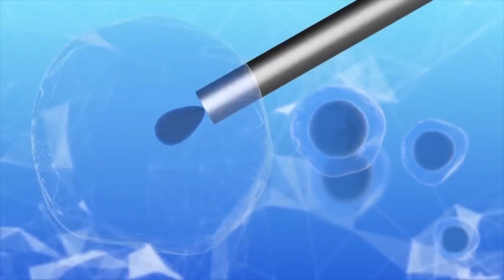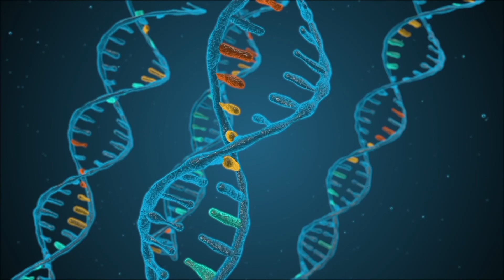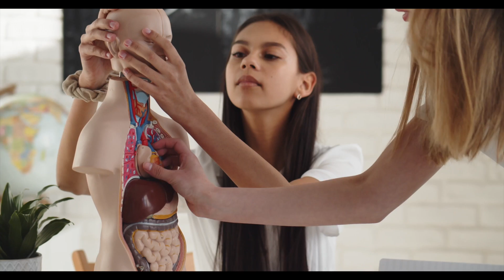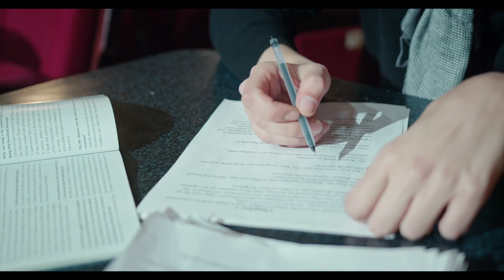ШОКИРУЮЩИЕ Результаты Скрещивания: Гибриды Людей и Животных Существуют?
Сегодня вы узнаете не только о самых поразительных гибридах в животном мире, но и погрузитесь в сенсационные истории о попытках скрещивания людей с животными. Зачем кому-то понадобилось заходить так далеко и какие удивительные последствия скрываются за этими исследованиями? Приготовьтесь — впереди вас ждет нечто, от чего мурашки побегут по коже.

Таймкоды:

00:00 Вступление
00:33 Тигон
02:05 Леопон
03:20 Лигр
05:31 Зеброид и Гептолоп
07:21 Медведо-гризли
09:15 Волкособ
11:05 Эксперименты с человеком: СССР и обезьяны
12:28 Эксперименты в Китае: человек и свинья
13:51 Эксперимент в США
15:51 Этика и наука
16:58 Заключение